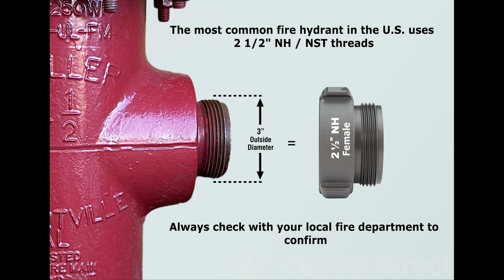Aluminum 2 1/2" Swivel Female NH to 2 1/2" Male NPT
• Swivel Female Side - 2.5 inch NH / NST
• The Female Will Only Connect To A Male 2.5 NH / NST
• Male Side - 2.5 inch NPT
• The Male Will Only Connect To A Female 2.5 NPT or 2.5 NPSH
• Material - 6061-T6 Aluminum
• Finish - Hard Coat Anodized
• Complies With NFPA 1963 (Corrosion Resistance)